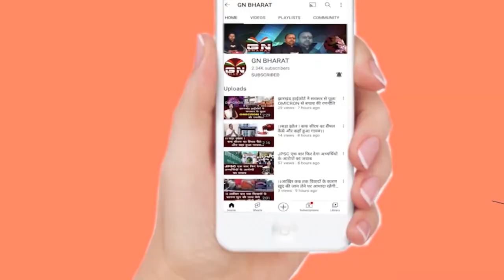मुख्यमंत्री आवास घेरने गए पारा शिक्षकों को पुलिस ने रोका, देखिए बड़ी रिपोर्ट